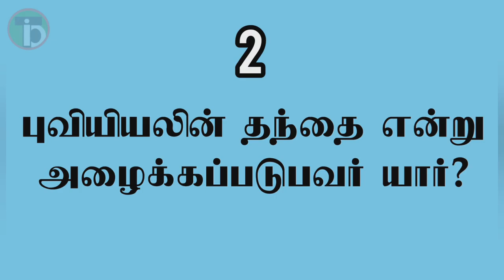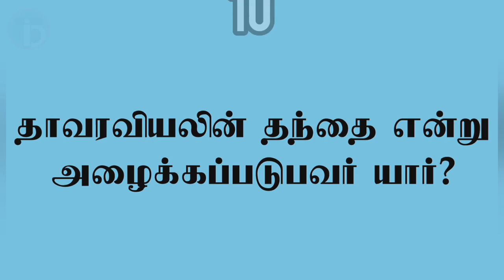Part-1 பல்வேறு துறைகளில் சாதித்தவர்கள்|Tamil Info Dot|GK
"தெரியாதவற்றை தெரிந்துக்கொள்வோம்
தெரிந்தவற்றை பகிர்ந்துக்கொள்வோம்"